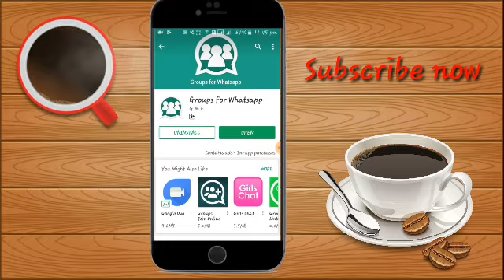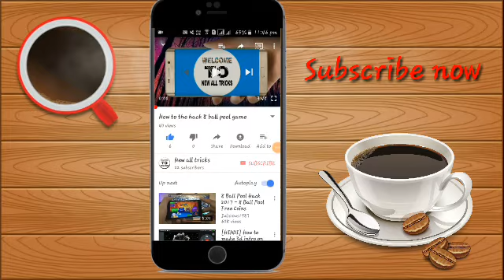How to the join any wathapp groups